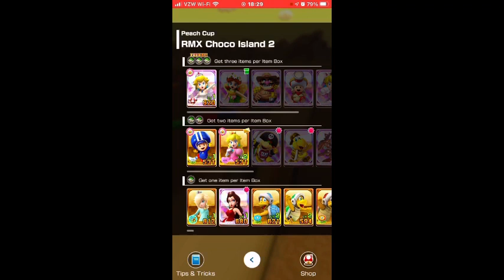Mario Kart Tour #3